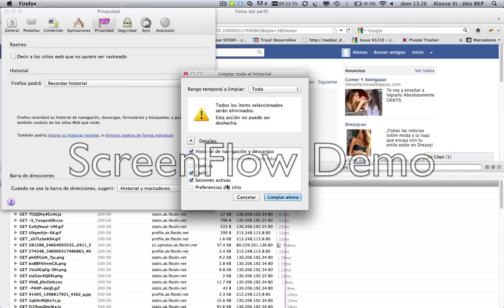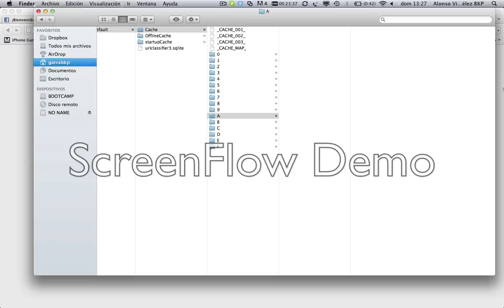Security problem with facebook and the cache of the browsers...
On this video I show how after close the session on facebook, a person who have access to the computer can have access to all the pictures that you watched on facebook.
This could be a problem if you have an affair and your girlfriend or boyfriend use your computer (or you smoke joints and your fathers don't know it :) )
Facebook have a simple solution, set the TTL of the cache to 0, but this can increase the load of the static servers.
I'm working on a system to avoid this problem and give more control of the pictures. I'll try to send it encrypted and decrypting this using JavaScript and a secret token that should be sended on each load from the backend servers...